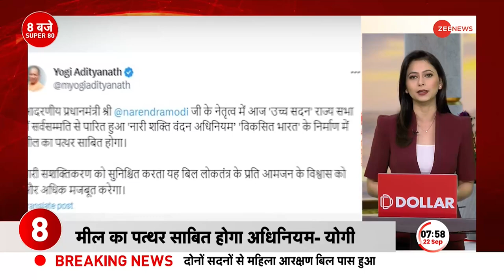Parliament Special Session: राज्य सभा में महिला आरक्षण बिल हुआ पास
लोक सभा के बाद राज्य सभा में भी महिला आरक्षण बिल हुआ पास

After Lok Sabha, women's reservation bill also passed in Rajya Sabha